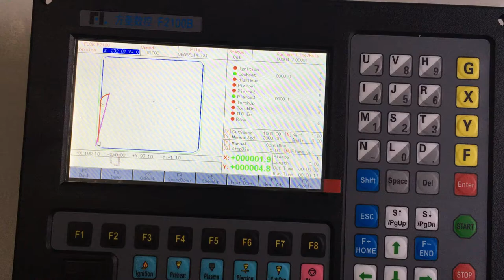F2100B CNC SYSTEM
The basic parameters of configuration:

Master MCU: Industrial ARM9 chip
Number of controlled axes: 2-axis (
The maximum number of program lines: 15 million lines
The largest single program: 4M
File Storage: electronic storage disk, 512M
User program space: 256M
Control accuracy: ± 0.001mm
Coordinate range: ± 99999.99mm
The maximum pulse frequency: 250KHz; maximum operating speed: 25 m / min
Class time resolution: 10ms
System Power supply: DC + 24V DC power input
System working environment: Temperature 0 ℃ to + 55 ℃; relative humidity 0-95% non-condensing
External Interface: USB
Keyboard: PCB foil keyboard, PS / 2 interface, Omron button
Chassis: all-metal structure fully shielded against electromagnetic radiation, anti-jamming, anti-static
Special configuration: F2000 full range of optional touch screen, 100 meters wireless remote control, wired hand control box.
Support oxyfuel, plasma, dusting, presentations
System features:

Support 45 kinds of commonly used graphics library
Graphic scale, rotation, mirroring
Graphic matrix, staggered, repeating arrangement
According to plate thickness, at the corner of automatic speed limit, effectively prevent over-burning
Metric and inch
Graphic plate correction
Customizable coordinates
Customizable IO
Systems and parameter backup, online upgrades
Supports English, Japanese, Russian, French

Support cutting edge, offset cutting
With power, break protect memory function
Dynamic / static process graphics, graphics zoom in / out, zoom status under dynamic tracking cutting point
Support Wentai, TYPEIII |, PM2000 and other special nesting software
Encryption and decryption functions: You can set different management rights and the corresponding password, maintenance management interests